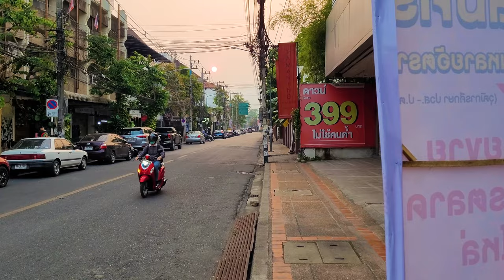Experience the Magic of Chiang Mai, Thailand in 2023: Stunning Walking Tour (4K Ultra HD, 60fps)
Join me on a mesmerizing walking tour of Chiang Mai's bustling streets and stunning temples in 2023.

In this video, we take you on a journey through the heart of the city, capturing the vibrant energy and rich culture of this beautiful destination.

As we explore the busy streets, you'll get a glimpse of the daily life of locals and the colorful markets that line the sidewalks. We'll also visit some of the most breathtaking temples in the city, showcasing their intricate architecture and ornate details.

From the peaceful serenity of the temples to the lively energy of the streets, this walking tour is a must-see for anyone looking to experience the magic of Chiang Mai, Thailand. So sit back, relax, and let us take you on a journey you'll never forget

Chiang Mai City, situated in the mountainous region of northern Thailand, is a captivating blend of ancient traditions and modern marvels. Known as the "Rose of the North," this vibrant city offers a unique cultural experience that leaves visitors spellbound.

Stepping into Chiang Mai is like entering a world where time-honored customs seamlessly coexist with contemporary urban life. The city's rich history is evident in its magnificent temples, with over 300 Buddhist temples scattered throughout its streets. The iconic Wat Phra That Doi Suthep, perched on a mountain overlooking the city, offers breathtaking views and a profound spiritual ambiance.

Beyond its temples, Chiang Mai is a hub for traditional art, craftsmanship, and cultural festivals. The renowned Sunday Walking Street Market, where artisans showcase their exquisite creations, and the annual Yi Peng Lantern Festival, where the night sky illuminates with floating lanterns, are just a glimpse of the city's vibrant cultural tapestry.

If you're new then welcome to my travel channel! Here, you'll experience the excitement and beauty of city tour and 4K walking tour videos from around the world.

Join me as I take you on a journey, virtually walking through the streets and exploring the culture, city ambiance, and sights of each travel destination, creating your own travel journal along the way. So, come along and explore the world with me!

This way you can support me and the channel, so I can film and publish more videos for you.
Every donation will help me create more videos. Thank you so much!

GEAR USED:
Camera: DJI Osmo Pocket 2
Phone: OnePlus 8T
Video Editing: Adobe Premier Pro
Microphone: Zoom H1n
Tripod:  PGYTech Extension Pole Tripod Plus